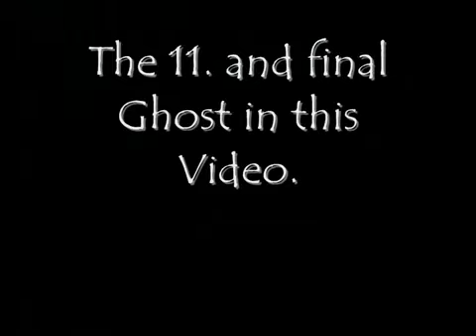13Ghosts Movie Characters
12 Characters Form The Movie 13Ghosts Watch Movie To Know The 13th Ghost. My fav. The jaCKal Whats Yours?